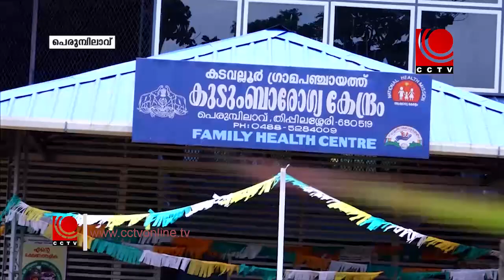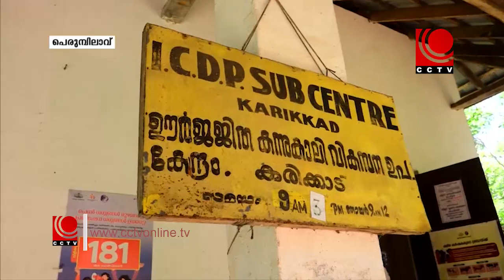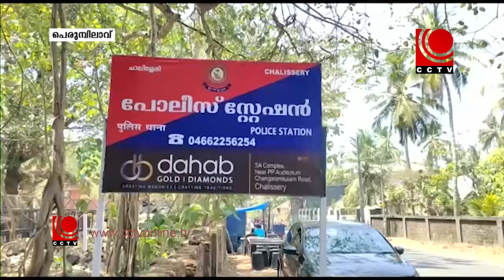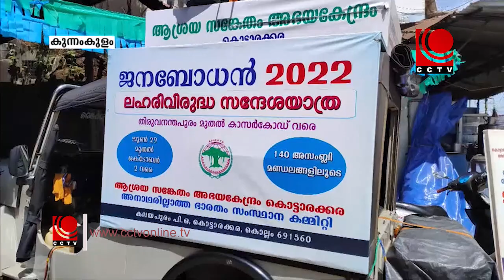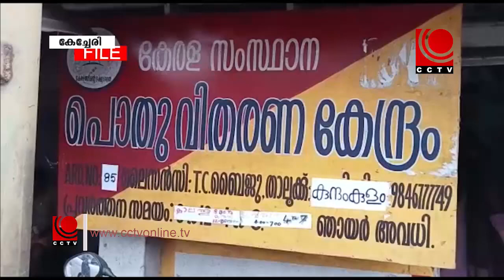NEWS@8PM 25 08 2022